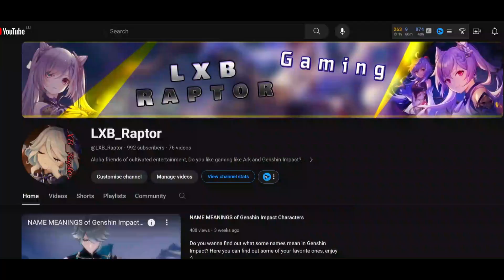EVERYBODY hates Genshin Impact for THIS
As much as we love Genshin Impact, there are some things in this game that EVERY player can't stand. In this video, we'll count down the top 5 things that Genshin Impact players hate, from wishes to grinding and exploring.